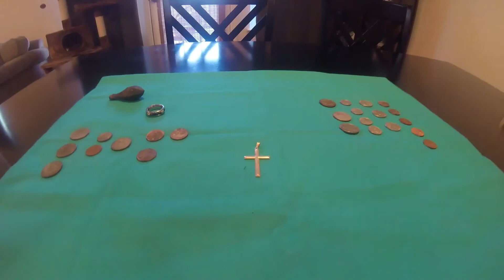A short but productive hunt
Our shortest hunt ever, we got rained out after an hour, but Jim still managed to find a ring and a silver cross